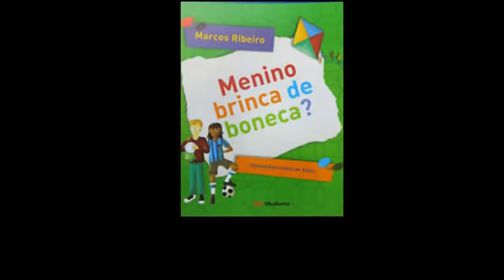Bolsonaro: O Menino da Porteira